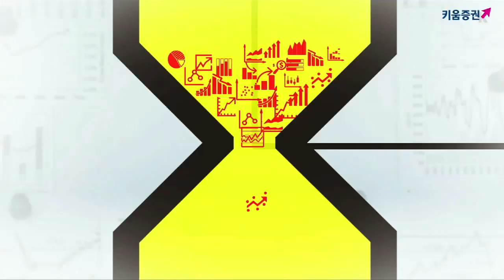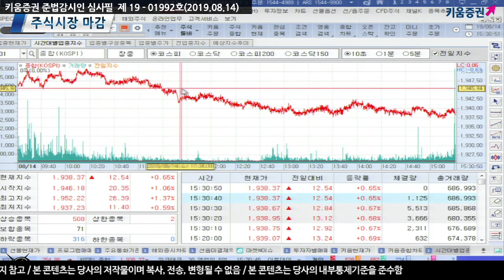[주식] 서상영의 마감 시황분석 / 미중 무역협상 완화 기대에 국내시장 동반 상승!! 코스피 1,930선! (19.08.14)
국내 주식 시장은 미중 무역협상 완화 기대 속에 상승
​특히 중국 정부가 베이다이허 회의 이후 미국과의 대화 의지 표명
이에 대해 미국은 일부 품목에 대해 중국 관세 발효 시점 연장한 점 영향
한편 전일 미중 무역분쟁 우려가 지속되는 가운데
홍콩 시위로 인해 달러/원 환율은 1,210원 선으로 하락
다만 중국 경제지표 부진 이후 매물 출회​
​중국 정부의 적극적인 경기 부양정책에 대한 기대가 높아져 상승폭 축소 제한​